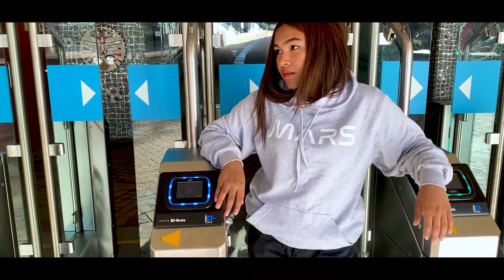MARS COLLECTION (Promo video)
stay safe

ly bye

SONG: Arctic Monkeys - Do I wanna know